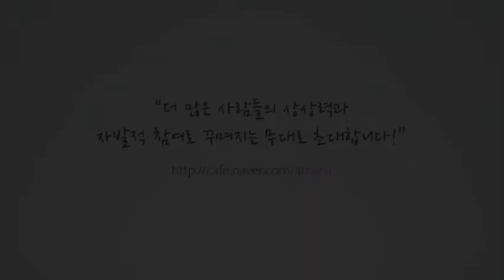ARTnARU Open Concert - Chanson de Matin (Elgar's)